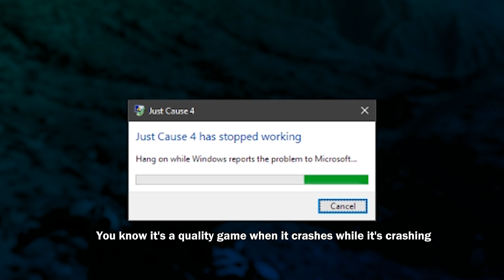A Flawless Game - Just Cause 4 Shenanigans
Physics engine goodness.

FAQ
Q: What controller do you use?
A: Logitech G27 / Xbox 360 Controller